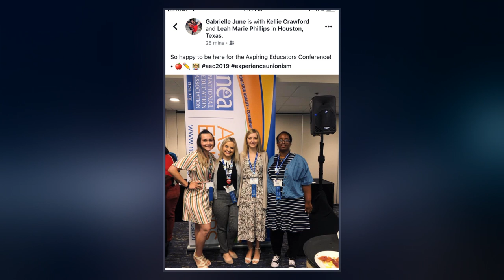Kellie Crawford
Kellie Lynn Crawford, née Hoggart, is an Australian singer, actress and children's performer. Crawford was an original member of the Australian children's musical group Hi-5 from 1998 to 2008 and was also a member of pop group Teen Queens. She left Hi-5 in December 2008 after ten years with the group.